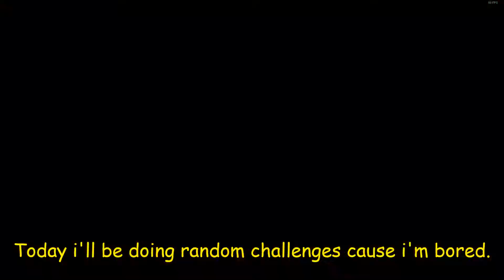Saos wave challenge is easy! | Geometry dash random challenges.